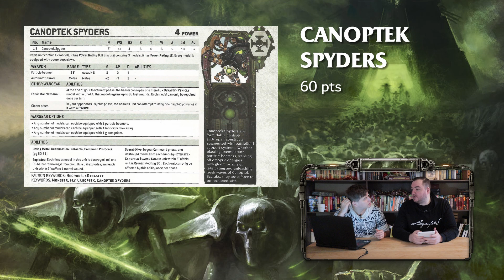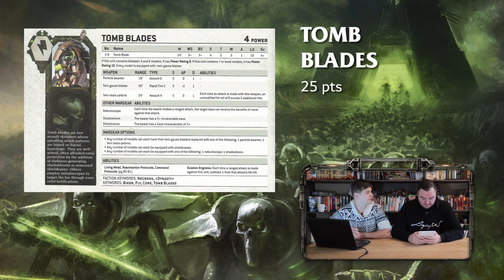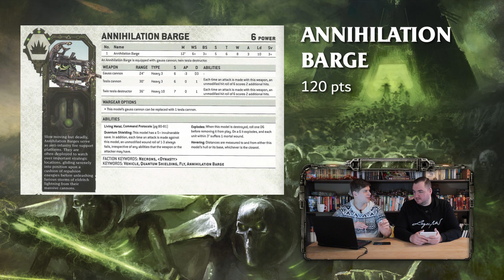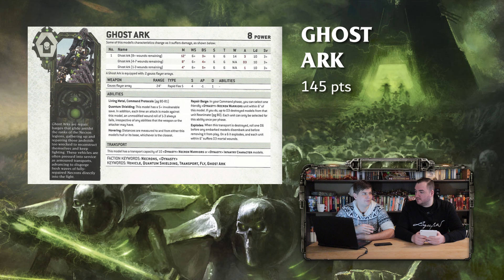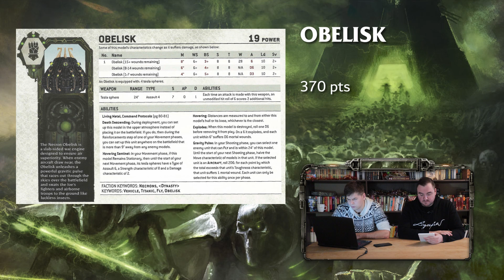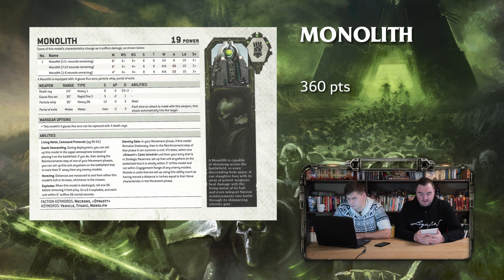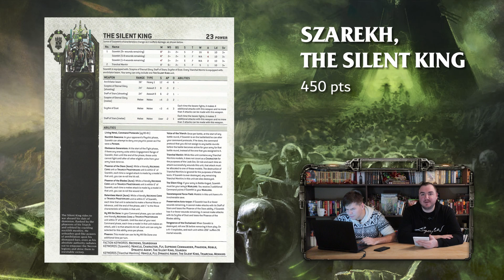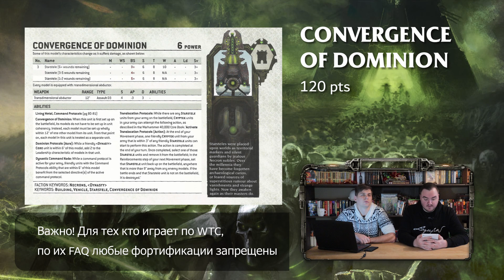Обзор кодекса Necrons // Часть 6 (Финал) // 9th edition Warhammer 40000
Финальная часть полного обзор кодекса Некрон в 2021 году. В заключительной части мы рассмотрим войска из слотов Fast Attack, Heavy Support, Flyers, Dedicated Transport, Lord of War и Fortification.

Также, как и обещали, поделимся нашим видением сборок некрон на момент зимы 2021 года и играющими связками, которые вы можете использовать для своих игр на любой формат.

Поднимаю оценку всего кодекса до 8,5 из 10!

Как всегда для вашего удобства: правила из рулбука, внешний вид моделей, тайминги в видео поюнитно. Все для вашего комфорта)

Описание:
00:00 - Заставка
00:20 - Каноптеки
00:40 - Canoptek Spyders
05:00 - Canoptek Scarab Swarm
07:30 - Ophydian Destroyers
11:50 - Tomb Blades
17:47 - Canoptek Wraiths
22:22 - Annihilation Barge
24:25 - Doomsday Ark
27:30 - Lokhust Destroyers и Lokhust Heavy Destroyers
32:22 - Canoptek Doomstalker
36:00 - Ghost Ark
38:56 - Doom Scythe
42:00 - Night Scythe
46:20 - Obelisk
51:00 - Tesseract Vault
56:35 - Monolith
1:03:15 - Szarekh, The Silent King
1:20:35 - Convergence of Dominion
1:25:19 - Общая оценка кодекса
1:32:30 - Играющие связки и расписки

Друг Народа с вами!